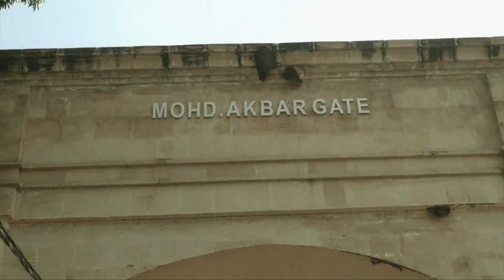HUSAIN TANHA HAI | KHURSHEED ASRI | 2022 | NAJAF-E-HIND | JOGIPURA | NOHA 2022